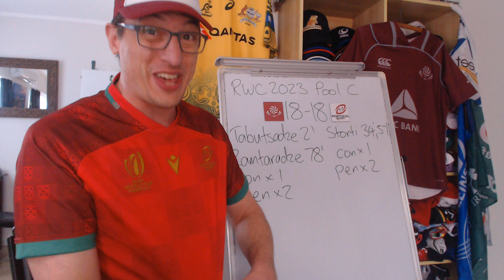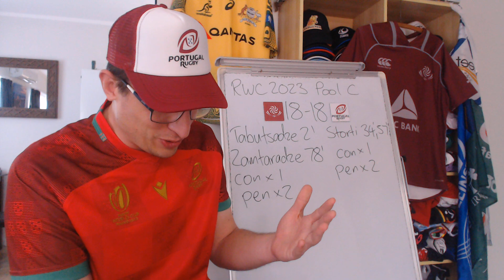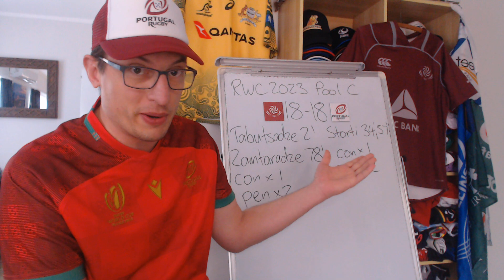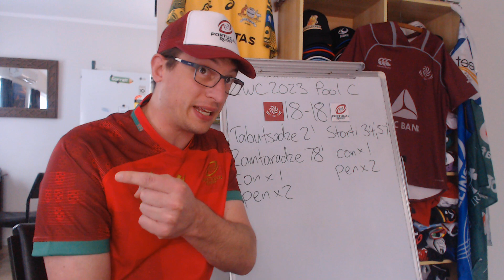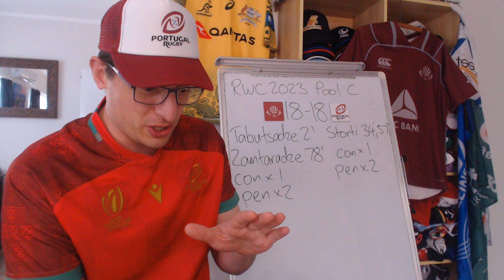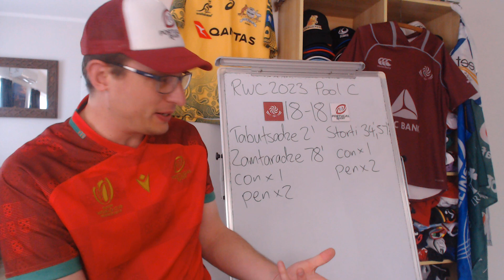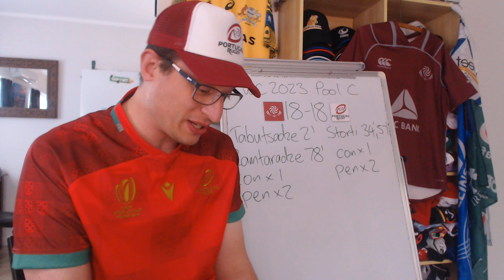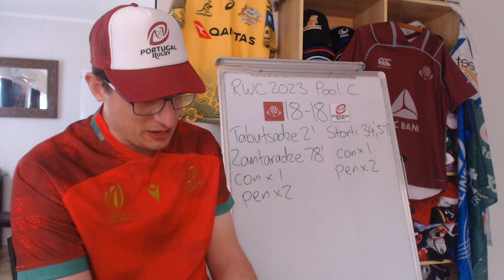Georgia v Portugal Review - Rugby World Cup 2023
Portugal v Georgia Match Review: Key Events, Stats & Opinions

Georgia: 15 Davit Niniashvili, 14 Akaki Tabutsadze, 13 Giorgi Kveseladze, 12 Merab Sharikadze (c), 11 Alexander Todua, 10 Tedo Abzhandadze, 9 Gela Aprasidze, 8 Beka Gorgadze, 7 Beka Saginadze, 6 Tornike Jalagonia, 5 Konstantine Mikautadze, 4 Vladimer Chachanidze, 3 Beka Gigashvili, 2 Shalva Mamukashvili, 1 Mikheil Nariashvili
Replacements: 16 Tengizi Zamtaradze, 17 Guram Gogichashvili, 18 Guram Papidze, 19 Nodar Cheishvili, 20 Giorgi Tsutskiridze, 21 Vasil Lobzhanidze, 22 Luka Matkava, 23 Demur Tapladze

Portugal: 15 Nuno Sousa Guedes, 14 Raffaele Storti, 13 Pedro Bettencourt, 12 Tomás Appleton (c), 11 Rodrigo Marta, 10 Jerónimo Portela, 9 Samuel Marques, 8 Rafael Simões, 7 Nicolas Martins, 6 João Granate, 5 Steevy Cerqueira, 4 José Madeira, 3 Diogo Hasse Ferreira, 2 Mike Tadjer, 1 Francisco Fernandes
Replacements: 16 David Costa, 17 Lionel Campergue, 18 Anthony Alves, 19 Martim Belo, 20 David Wallis, 21 Thibault de Freitas, 22 Pedro Lucas, 23 Manuel Cardoso Pinto